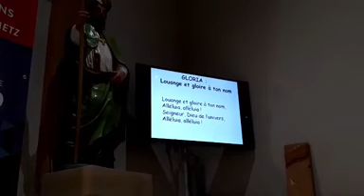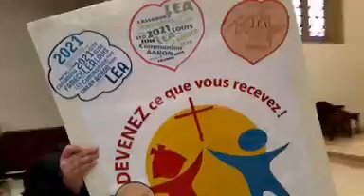1ère communion à Fameck